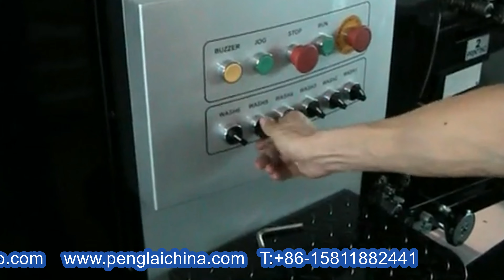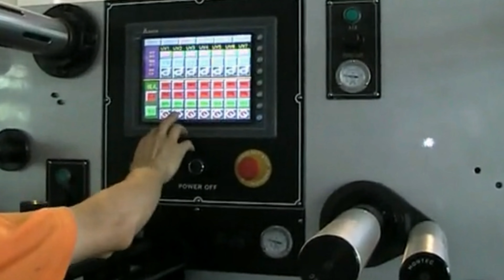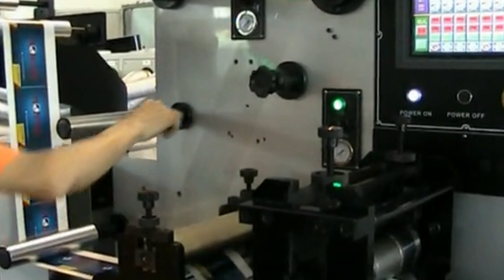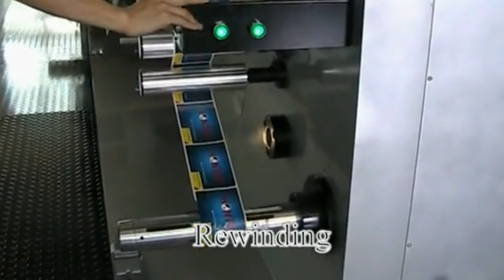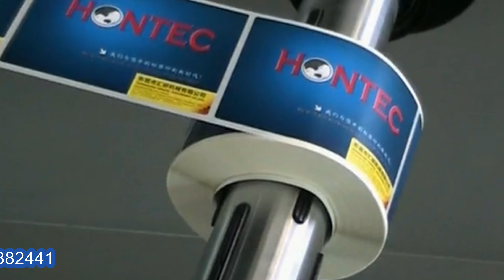Web labels printing machine label making printer large machinery Máquina de impresión etiquetas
Flexo has an advantage over lithography in that it can use a wider range of inks, water based rather than oil based inks, and is good at printing on a variety of different materials like plastic, foil, acetate film, brown paper, and other materials used in packaging. Typical products printed using flexography include brown corrugated boxes, flexible packaging including retail and shopping bags, food and hygiene bags and sacks, milk and beverage cartons, flexible plastics, self-adhesive labels, disposable cups and containers, envelopes and wallpaper. In recent years there has also been a move towards laminates, where two or more materials are bonded together to produce new material with different properties than either of the originals. A number of newspapers now eschew the more common offset lithography process in favour of flexo. Flexographic inks, like those used in gravure and unlike those used in lithography, generally have a low viscosity. This enables faster drying and, as a result, faster production, which results in lower costs.
Applications:
All kinds of labels printing
Self-adhesive trademark, picture printing
Commercial bills
Hightlights:
1. It adopts the ceramic reticulate roller to transport the ink.
2. Unwinding and rewinding are all controlled by magnetic powder stopper and clutch (or select Japan Mitshubishi automatic tension controller).
3. Each printing unit adopts the relative panel of 360°to adjust.
4. There is one set of drying devices of infrared in each printing unit.
5. Ink roller can automatically separate and rotate inlow speed when stopping machine, which preventing the ink from drying.
6. Main motor adopts the stepless variablespeed with import frequency inverter.
7. The printing procedure can be finished in one time including winding,printing,overprint, die-cutting,laminating.It is an ideal machine to the commercial bill,self-adhesive trademark of high-level.
8. Printing way: from coil to coil
Main Specifications of  YX series Web labels printing machine label making printer equipment large machinery Máquina de impresión etiquetas:
Printing speed 0-50m/min 0-50m/min 0-50m/min
Chromatic Number(colors can be printed)
4-6colors 4-6colors 4-6colors
For more information about the various machines filling packing equipments like YX series Web labels printing machine label making printer equipment large machinery Máquina de impresión etiquetas from our superb cosmetic machinery factory,plz browse our another website business video as well as follow PENGLAI INDUSTRIAL CORP business